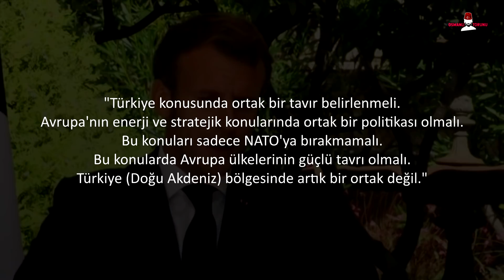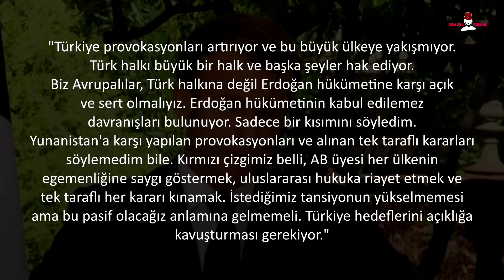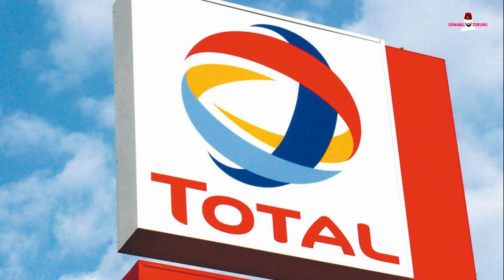Erdoğan Macron’a Ayar SEN BU İŞLERDE YENİSİN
Fransa Cumhurbaşkanı Emmanuel Macron 2017’nin Ağustos ayında Fransız basınına verdiği demeçte ‘dünya lideri’ olmanın sanıldığı kadar ‘havalı’ olmadığını belirterek, buna örnek olarak, “Türkiye Cumhurbaşkanı Erdoğan ile on günde bir konuşmak zorunda olan benim” demişti.